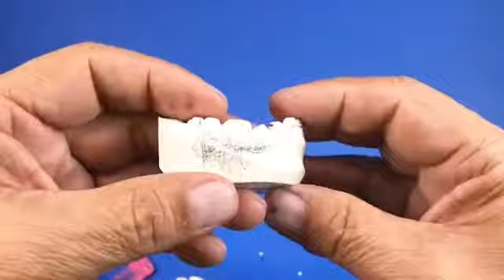QUÉ ES "LEVANTAR MORDIDA" ...Video 2 …de 2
QUÉ ES "LEVANTAR MORDIDA"

 Pregunta: Qué significa la alocución: "Levantar Mordida" al momento de indicar un tratamiento clínico?

R:..El objetivo final del tratamiento, ...no el acto (transitorio) durante el proceso terapéutico.